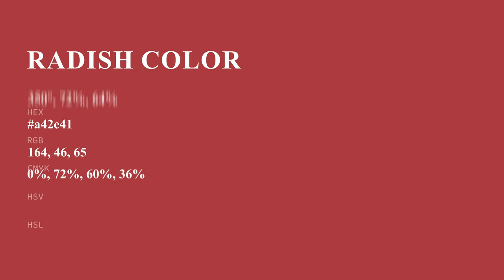Radish color a42e41 hex color - Red color - Cool color a42e41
What color is Radish ? a42e41 hex color - Red color - Cool color a42e41

Hex a42e41 Color Code is also known as Radish color.